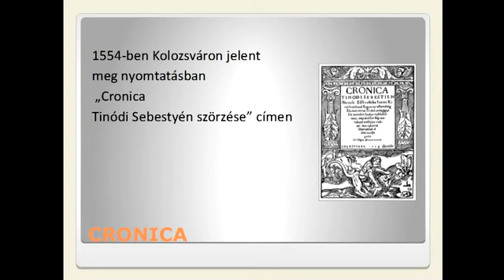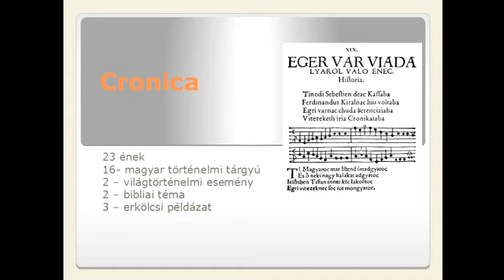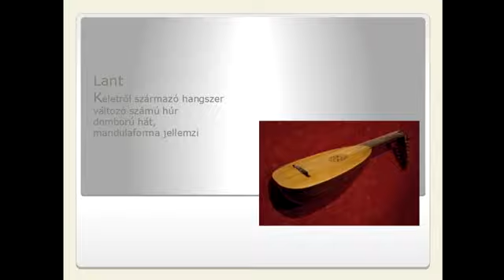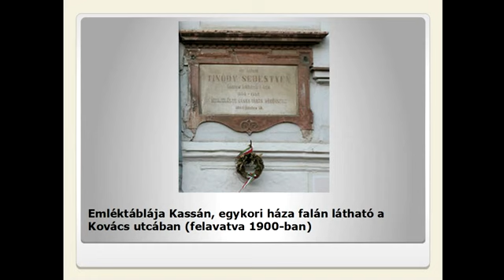Historiás ének Tinódi Lantos Sebestyén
A históriás ének egy sajátosan magyar epikai, illetve műzenei műfaj, amely a 16.században, a török hódoltság korában alakult ki, abban az időszakban, amikor a magyar zenei élet erősen visszaesett fejlődésében.